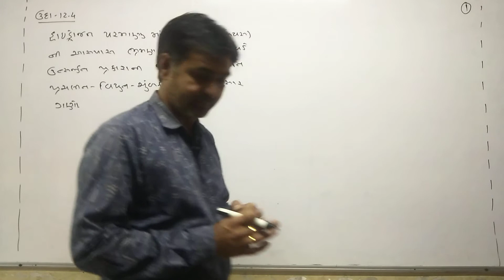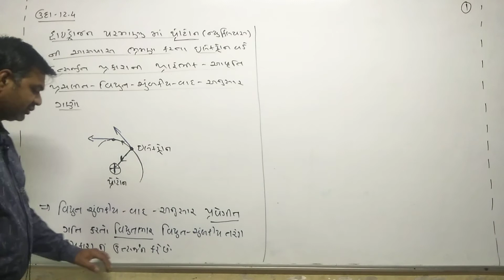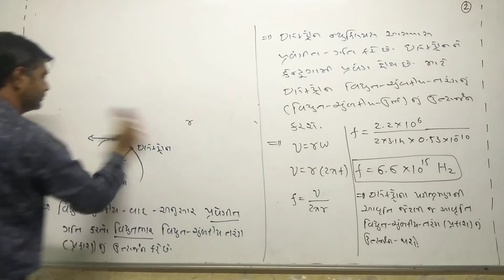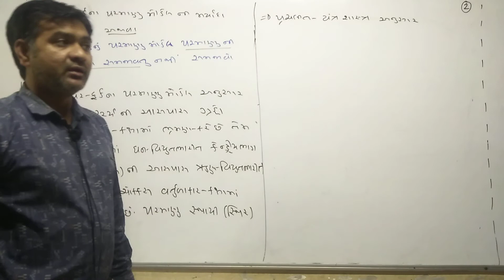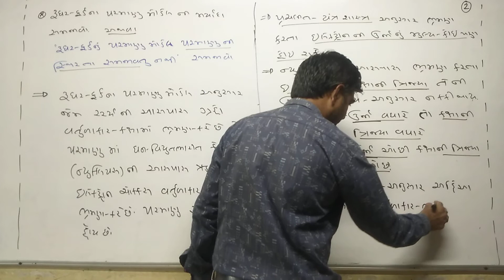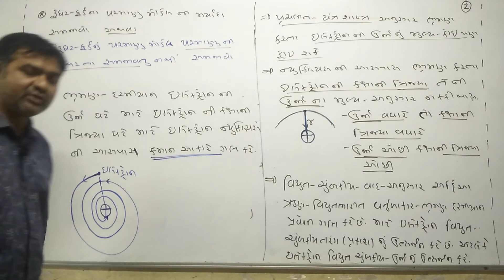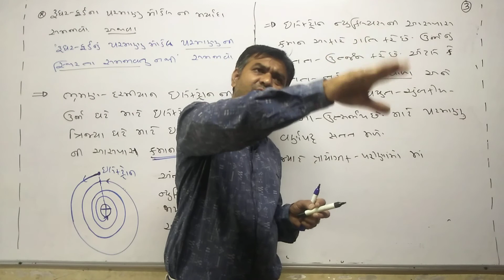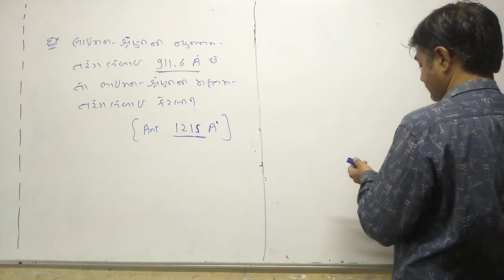STD 12th Guj Med Physics Ch 12 P8